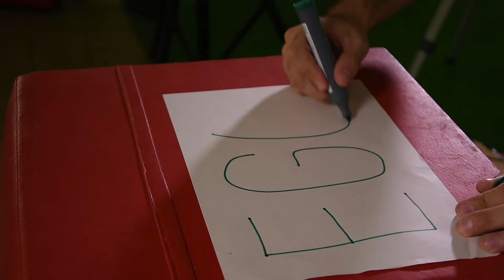PROG#07 EL MEJOR FOTÓGRAFO DEL MUNDO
¿Querés ser el mejor fotógrafo del mundo? en este programa te doy la clave para convertirte en el mejor fotógrafo del mundo.